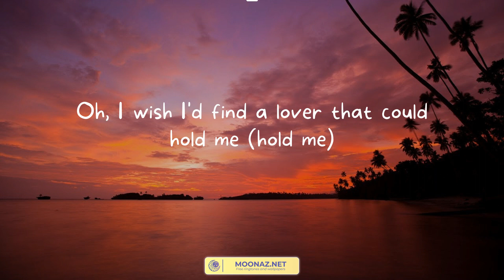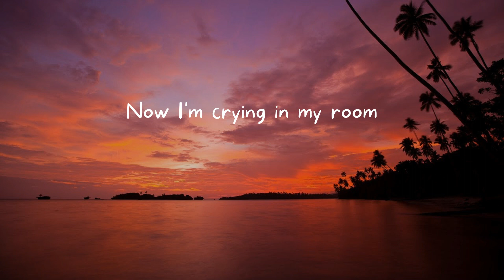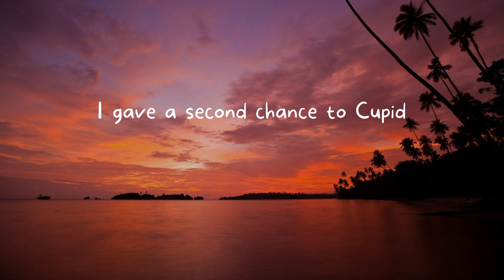Cupid - Fifty Fifty (Lyrics)